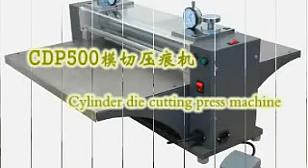Die Cutting Machine 500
please give us a praise after watch. thank you!